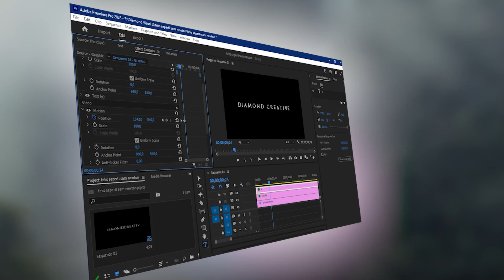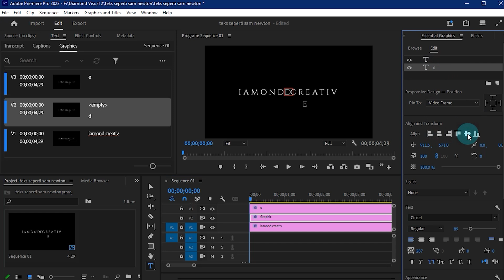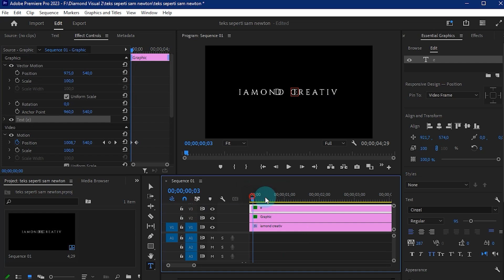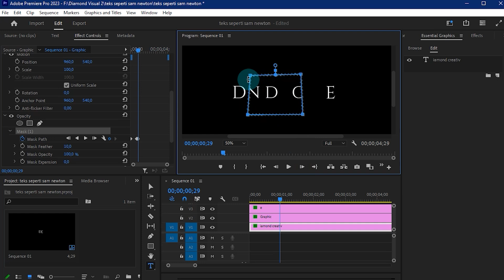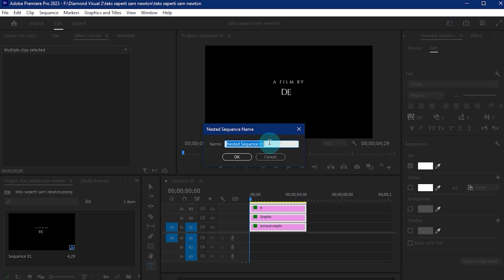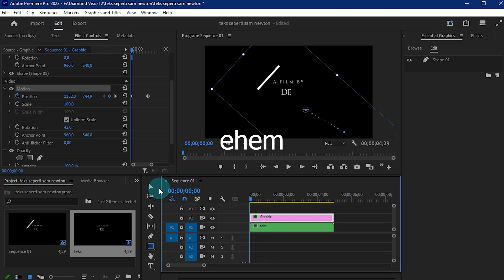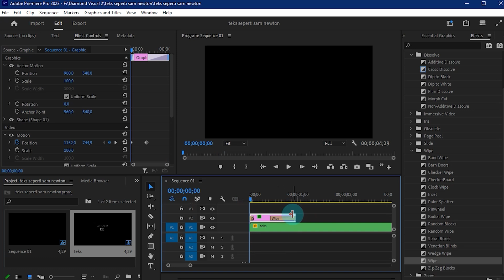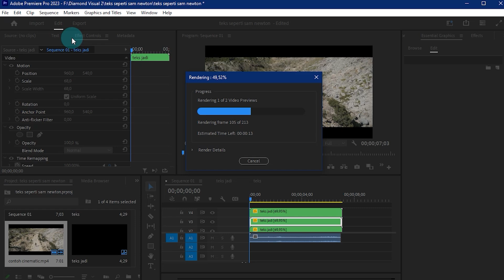Cara Membuat Teks Intro Seperti Sam Newton di Premiere Pro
Tutorial Membuat Intro Text Video Seperti Sam Newton di Adobe Premiere Pro.

Dalam video ini saya akan membagikan cara membuat teks layaknya pada video-video keren Sam Newton. Sam Newton merupakan travel videografer favorit saya. Karya-karya videonya memiliki ciri khas tersendiri, terutama dalam intro videonya. Sam Newton menggunakan teks yang tidak biasa dalam mengawali videonya. Sependek pengalaman saya, belum ada orang yang membuat video tutorial membuat teks tersebut. Jadi, kali ini saya membuatnya untuk kalian. Di dalam video ini, saya membagikan basic-basic dan contohnya saja. Setelah itu, kalian bisa explore sendiri sesuai selera kalian. Cara ini merupakan murni hasil otodidak saya. Jadi mohon maaf apabila belum sebagus Sam Newton hehe.